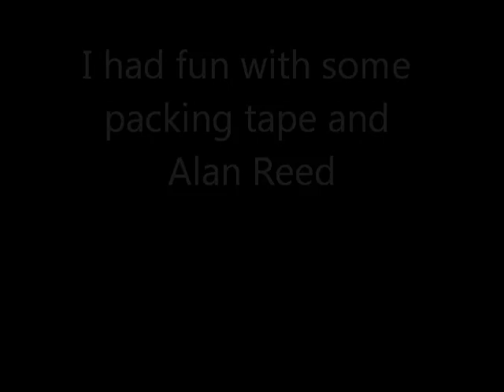TAPE FACE III